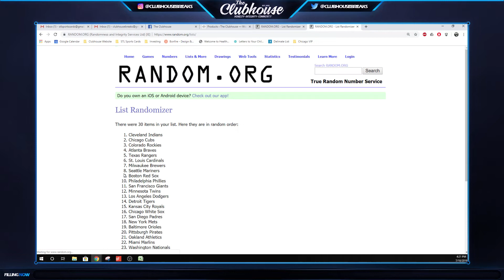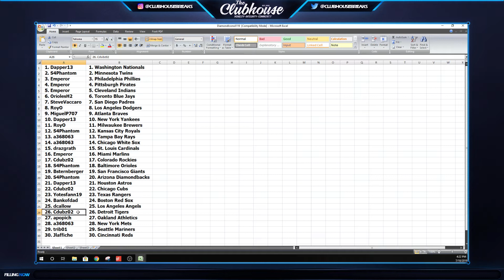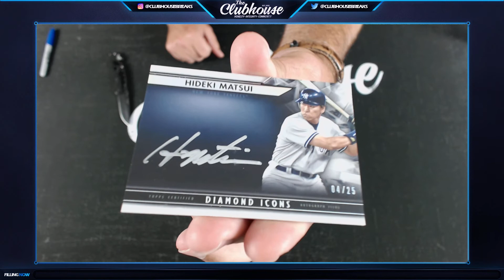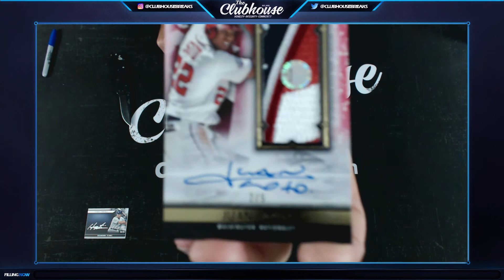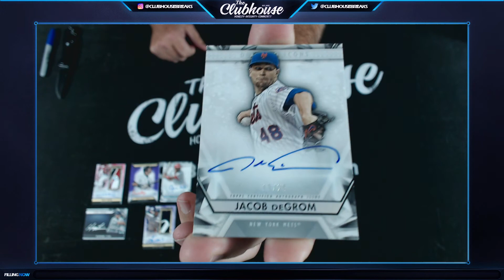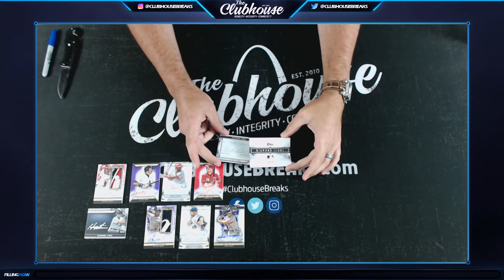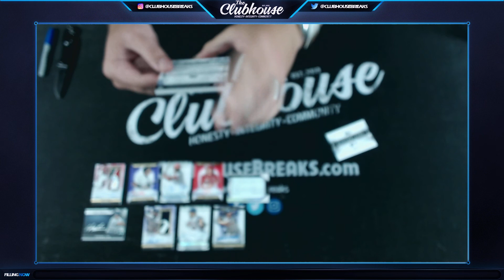2019 Topps Diamond Icons Baseball RANDOM TEAM Group Break #4119